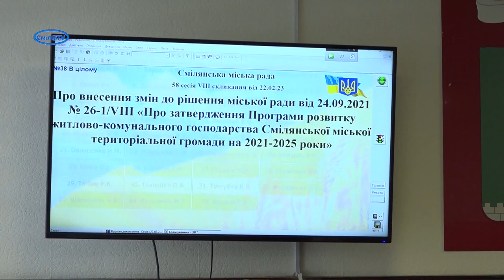Котельню 25 планують закрити